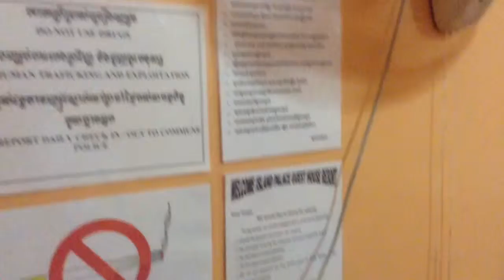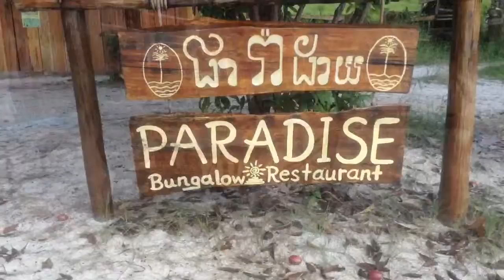Trip to KPS-Koh Rong with Friends